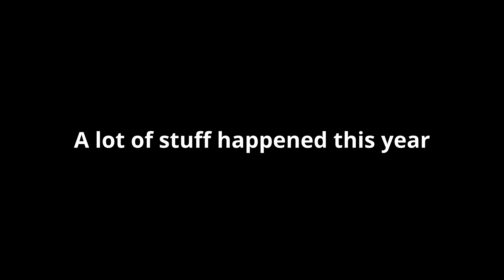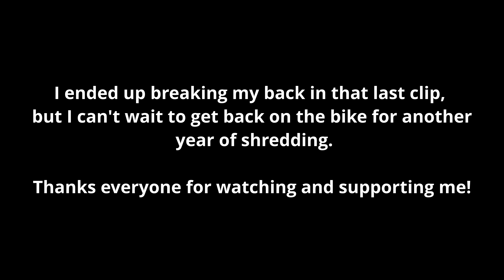2021 Riding Edit // My best riding of this year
2021 has been a massive year for me. Way back at the start of the year I got my brand new enduro bike, and it just got better from there. From entering my first race, to riding my first proper double black trails, hitting some of the biggest jumps around, and even getting my first ambassadorship, this year was an absolute blast.

Of course it had its downsides as well. Just over a month ago, I had a nasty crash testing a jump, and I broke my back. I fractured 3 vertebra and completely crushed another. Within a few days of surgery I was back on my feet, and I am looking forward to getting back on a bike and regaining all of my skills to take my riding to the next level.

I could have never imagined I would be riding this well 2 years ago when I started, and I cant wait to continue this journey and share it with you all!

All of my gear:

Bike: 2021 Polygon Siskiu N7 with a DVO jade rear shock

Protection: fox proframe/Bell transfer 9, fox launch D30 knee pads, fox enduro elbow pads.

Thumbnail image by @fergusmk on instagram